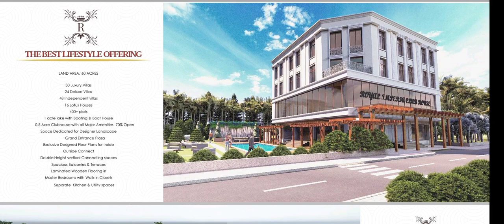ROYAL IMPERIA 🎁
AP CRDA APPROVED
63,Acers,
Gated Community
60&40, feet roads
@kankipadu site
🍁Open plots
🍁Independent house s
🍁Luxary villas
🍁Deluxe villas
🍁Lotus house s
totally 140,no house Construction
🍁Function Hall
🍁swimming pools
🍁One Acer ⛵ boating
🍁Children parks
🍁Club house
this is open plots price s
🎁Price:17000/-sqy
🎁price:16000/-sqy
🎁price:15000/-sqy
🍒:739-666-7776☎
MOULALI SHAIK🍒
VILLA'S PRICE S
Luxury villa 220 sq.yds# 2200 sft 3 BHK G+1 (99 LAKHS)

Deluxe villa (East) 167 sq yds# 1650 sft 3 BHK (74.5 lakhs)

Deluxe villa (west) 187 sq yds# 1650 sft 3 BHK (77.5 lakhs)

Lotus house 250 sq.yds 1500 sft 3 BHK (72.5 lakhs)

Independent house (East)167 sq.yds 1200 sft 2 Bhk (54 lakhs)

Independent house (west) 187 sq.yds 1200 sft 2 Bhk (57 lakhs)

Open plots prices

1.) 1st Block(krishnadevaraya      wing) 16900 per sq yd

2.) 2 nd Block(Rudramadevi wing) 15800 per sq.yd

3.) 3rd Block (chatrapati sivaji Block) 14600 per sq.yd
Spot registration
Bank Lones available